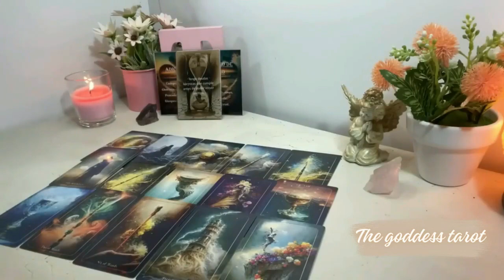CAPRICORN THEY’RE ALREADY NEXT TO U IN THEIR MIND😍TOO BAD THEY CANT SEEM TO DITCH THEIR CIRCUS🎪 2023